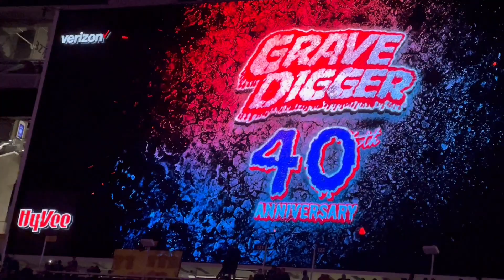Monster Jam - Minneapolis Show 1 Highlights 2022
Monster Jam ROARED into US Bank Stadium in Minneapolis, MN for an action packed weekend of Monster Jam! Take a look back at some of the action that went down at event 1!